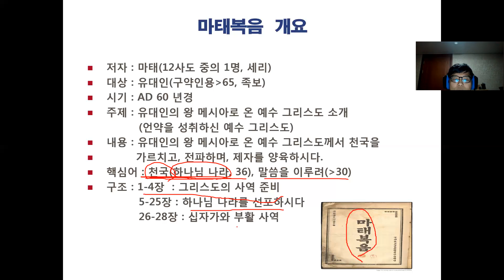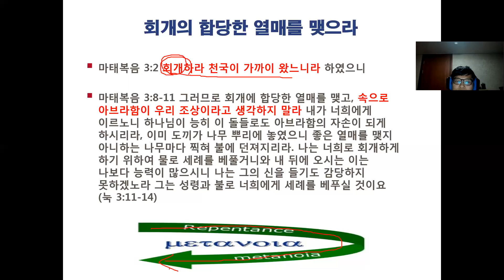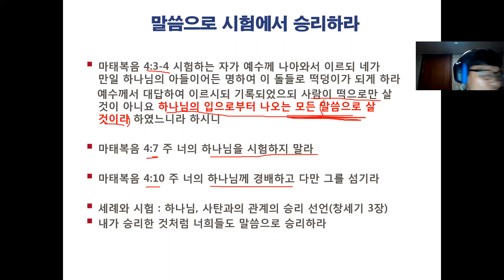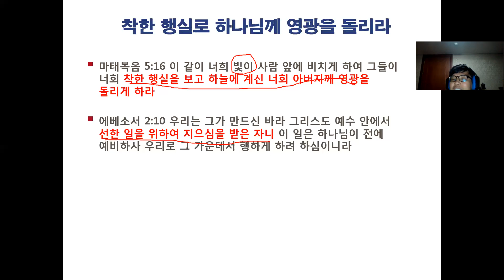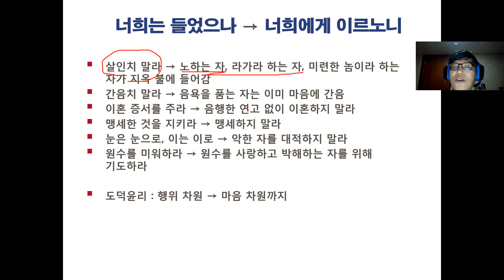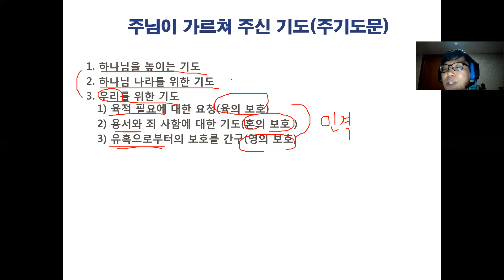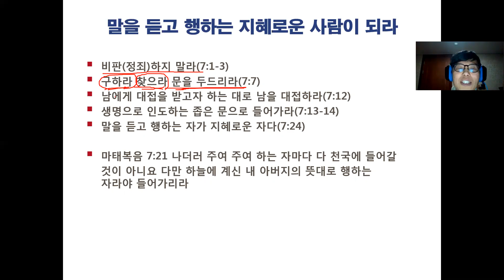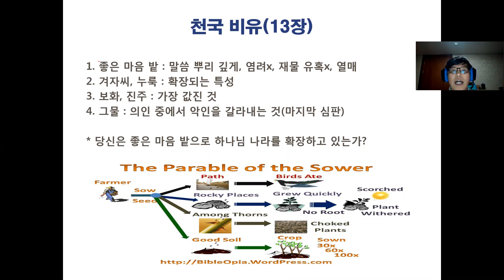[문용재 교수 성경통독 세미나 신약 #01] 마태복음 01-12장